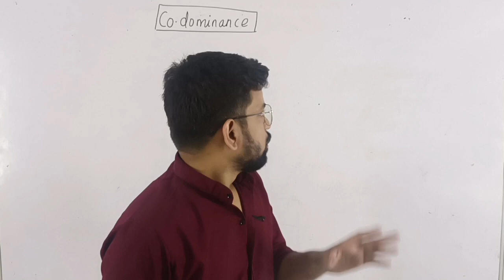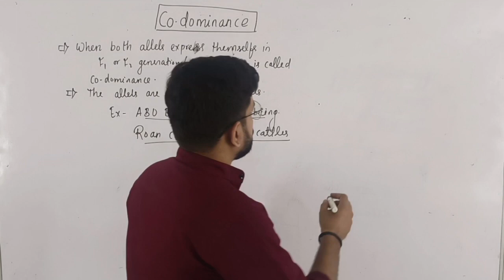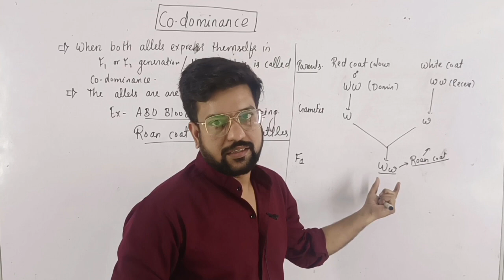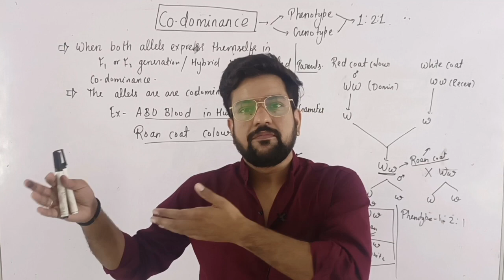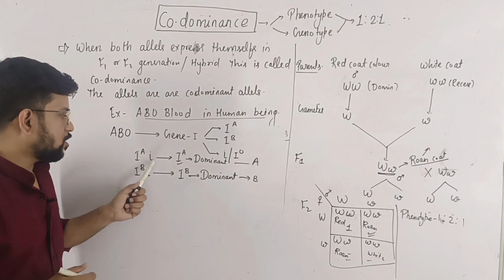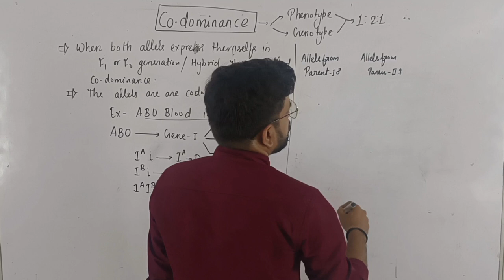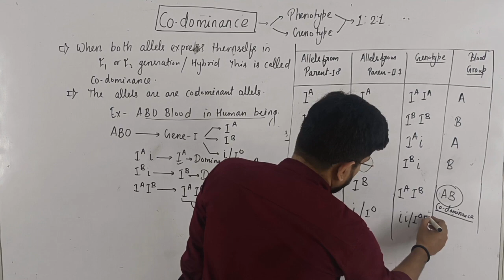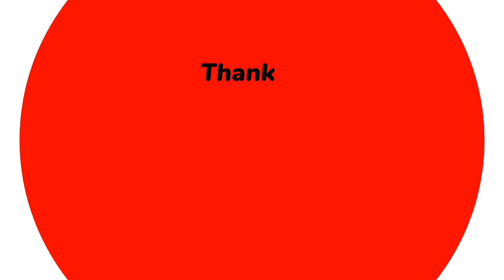COdominance / Principles of Inheritance and Variation / Class 12th / Biology /CBSE NEET + BOARD